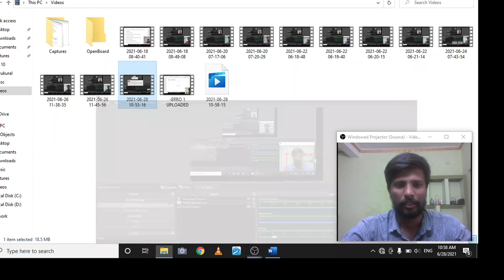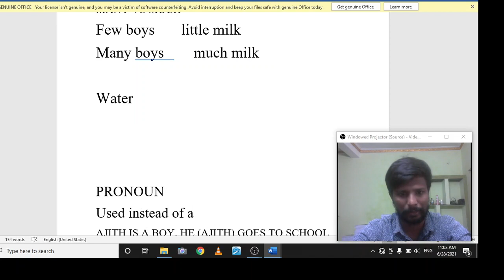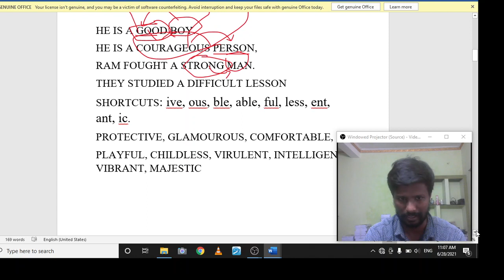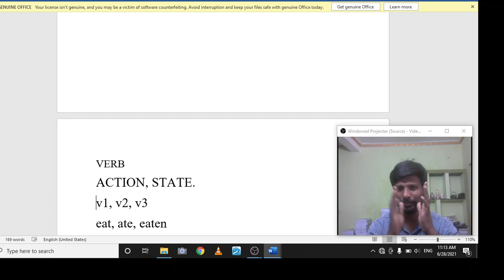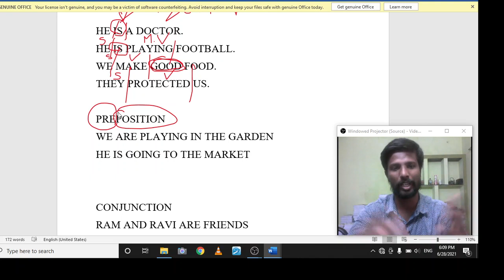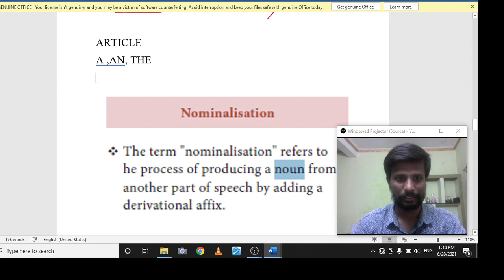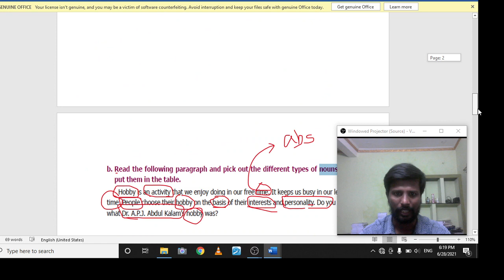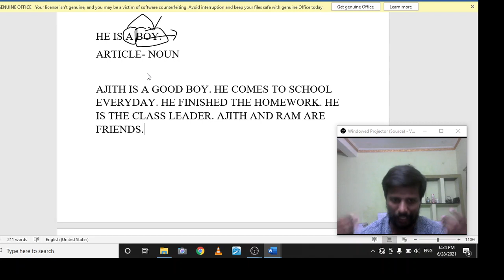TNPSC | Group- IV | Free Class | General English | Part of Speech - 2 | Abith | Suresh IAS Academy